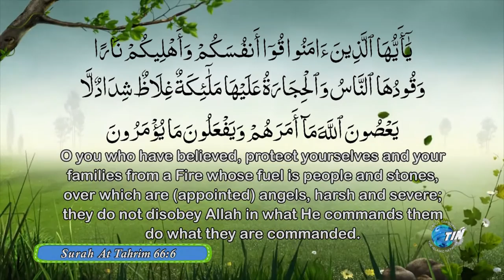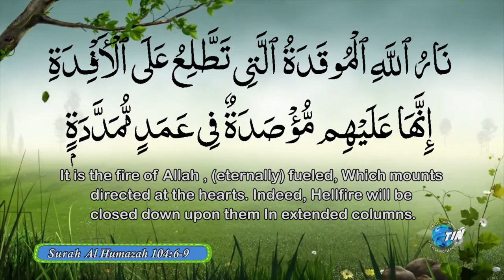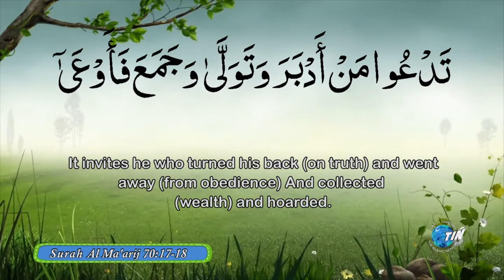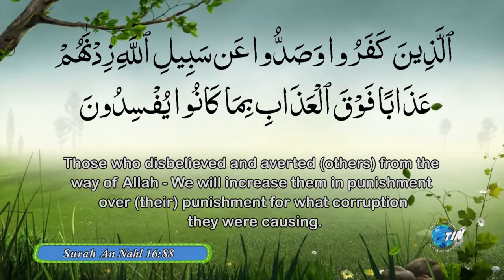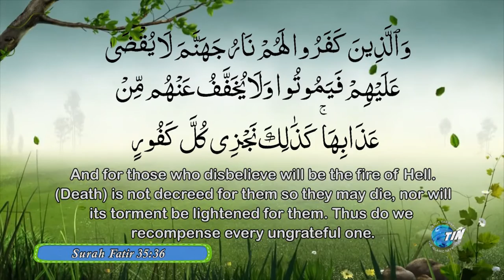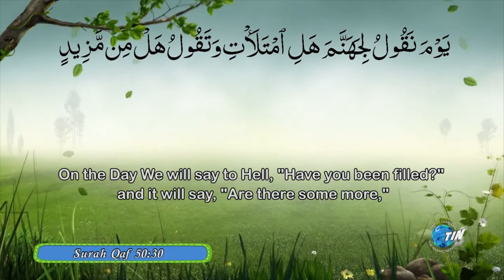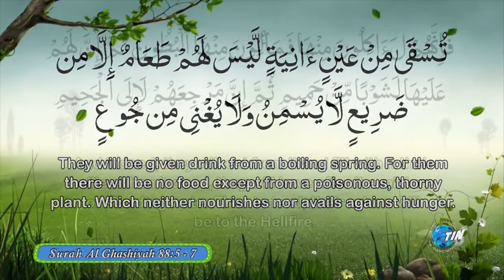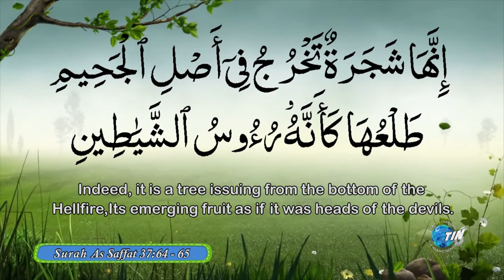H030 The Reality Of The Life Hereafter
Series of Classes by Maulana Abdul Mannan, delivered at Barrackpore Islamic Center, Barrackpore, Trinidad W.I. on the 28th October 2015